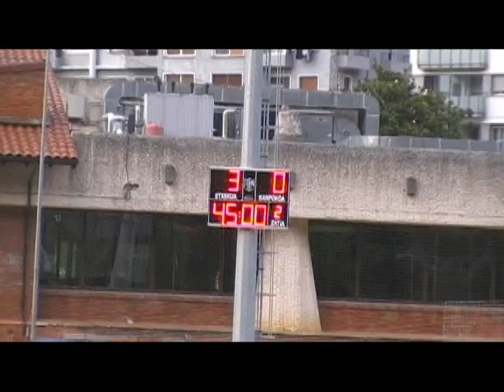AURRERA K.E. 3:0 Real Unión Club B (Zaldupe, 2014/09/13)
2014ko Irailaren 13an Ondarroako Zaldupe futbol zelaian jokatu zen partiduaren laburpena.